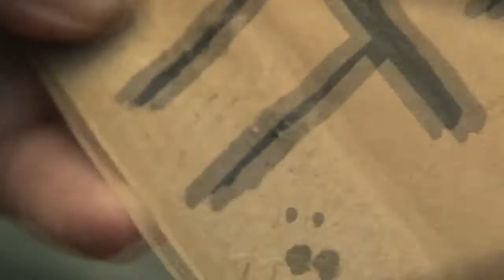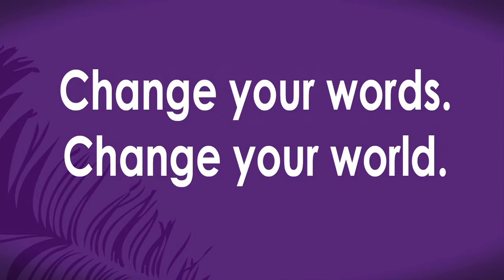כוחן של מילים (עם תרגום לעברית)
"שנה את המילים שלך - שנה את העולם שלך"